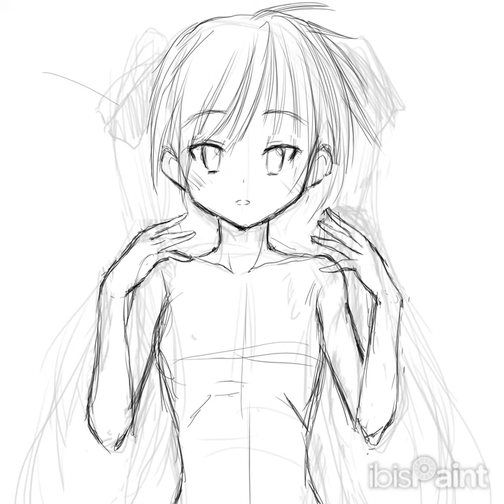かがみん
描きました。